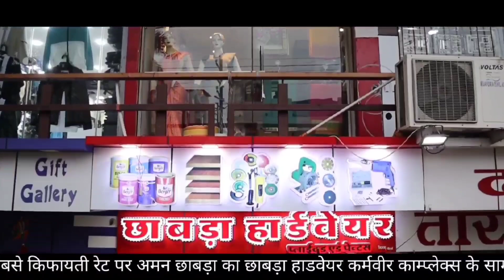मांधाता में बीजेपी ने नामांकन भरते समय हजारों की भीड़ ला किया शक्ति प्रदर्शन